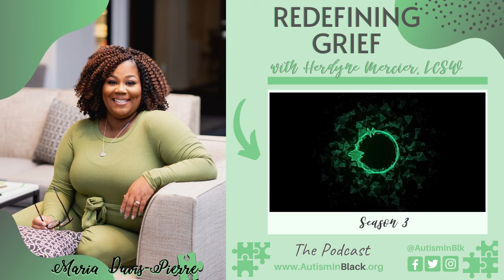Episode 20: Redefining Grief with Herdyne Mercier, LCSW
Today we are joined by chief grief crusader Herdyne Mercier, LCSW. Herdyne talks to us about a topic that can be very difficult but is a natural process, grief. She speaks on how grief shows up for us in our lives and how to redefine our grief by using her 5 anchor system. And lastly, Herdyne talks about how to be informed by your grief journey instead of running away from it.

For more information and other valuable resources, make sure to visit the